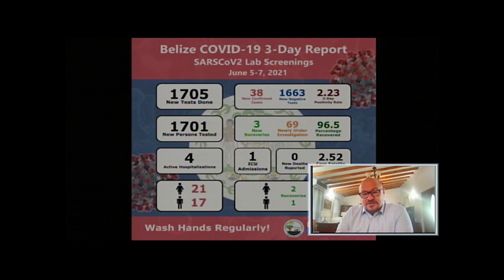COVID-19 Numbers Go Up; 120 Active Cases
Those additional cases have pushed the country over the hundred mark once again.  For weeks now, the number of active cases has been low, despite several clusters popping up here and there in schools and at the Princess Casino.  But with an additional thirty-eight new cases identified over the weekend, the country now has one hundred and twenty active cases; interestingly, this time around the majority are female. But what is even more concerning for the Minister of Health and Wellness is that a number of students and teachers have tested positive.